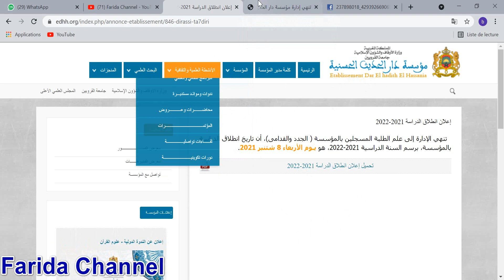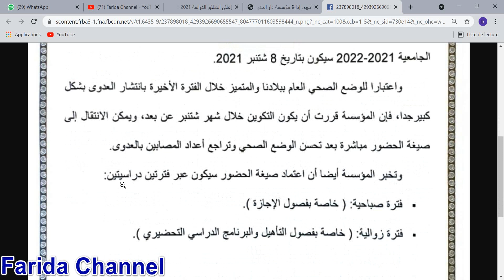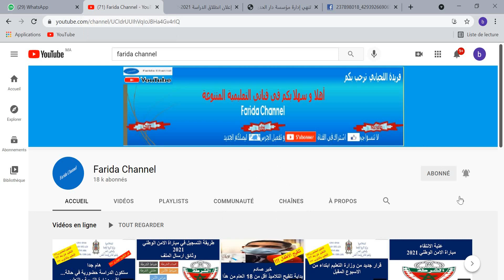خبر هام !!! اعتماد التعليم عن بعد في هذه المؤسسة ابتداء من شهر شتنبر المقبل اعلان رسمي 2022 /2021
خبر هام !!! اعتماد التعليم عن بعد في هذه المؤسسة ابتداء من شهر شتنبر المقبل   اعلان رسمي 2021/2022
التجربة المغربية في التعليم عن بعد,اعتماد التعليم عن بعد بالمغرب,كورونا و التعليم عن بعد بالمغرب,تقييم التعليم عن بعد بالمغرب,التعلم عن بعد,التعلم عن بعد في الامارات,التعلم عن بعد في دولة المغرب,طريقة التعلم عن بعد في المغرب,اعلان,التدريس عن بعد بالمغرب,الاطلاع على النتائج عن بعد,اعلان توظيف,الدراسة عن بعد,النتائج عن بعد,وزارة التربية والتعليم المغربية,قرار وزير التربية والتعليم اليوم 2021,تعليم,التعليم المغربي,التعليم في المغرب

تصريح امزازي وزير التربية والتعليم
 موعد الدخول المدرسي 2021/2022 لجميع المستويات | تصريح امزازي

موعد الاعلان عن نتائج الثالثة اعدادي 2021 وزارة التربية الوطنية والتعليم

نتائج الدورة الثانية 2022 لجميع المستويات
 |وزارة التربية والتعليم
 السيد امزازي وزير التربية والتعليم
 التحضير لاجتياز امتحان البكالوريا 2022

الامتحان الوطني - الامتحان الجهوي - الموحد
موعد الاطر المرجعية
فيديو مهم يخص التلاميذ بجميع المستويات ابتدائي، اعدادي، ثانوي.
بلاغ جديد من وزارة التربية والتعليم بالمغرب حول توقيت اجراء الامتحانات الاشهادية الوطني، الجهوي، الموحد لسنة 2021

استدعاء المترشحين لاجتياز امتحان البكالوريا 2022,الوثائق الضرورية يوم الامتحان,الامتحان الوطني,تاريخ امتحان البكالوريا 2022 بالمغرب,تاريخ امتحان البكالوريا 2022,الامتحانات البكالوريا,وثائق الإمتحان الوطني للبكالوريا الدورة العادية,موعد امتحان البكالوريا 2022
 عودة التعليم عن بعد في جميع المدارس، توقف الدراسة بجميع مدارس المغرب إبتداءاً من ، توقف الدراسة بسبب الإضرابات ، توقف الدراسة بالمغرب، بلاغ وزاري بخصوص الدروس المقررة بالإمتحان الجهوي ، بلاغ عاجل من وزارة التربية الوطنية ،
كيفية الدخول إلى مسار 2022
بلاغ وزارة التربية الوطنية
الإمتحان الجهوي والوطني 2022
أخبار المغرب اليوم
سعيد أمزازي